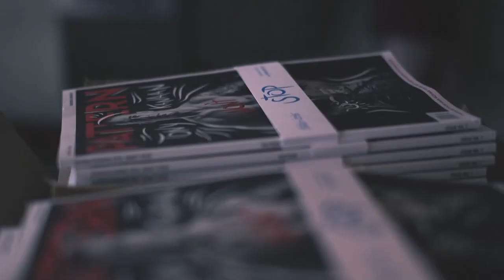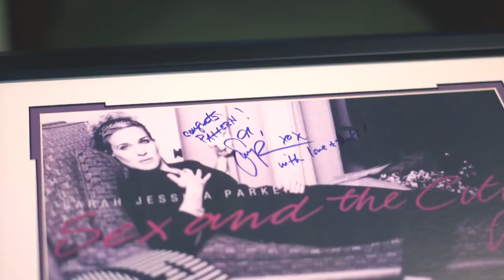Pattern Magazine vol. 7 Launch Recap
Pattern Magazine vol. 7 Launch presented by Felix + Iris Recap
Video filmed and edited by New Thread Films.